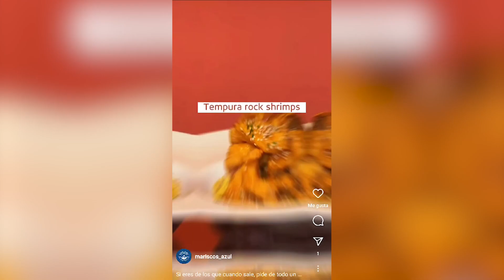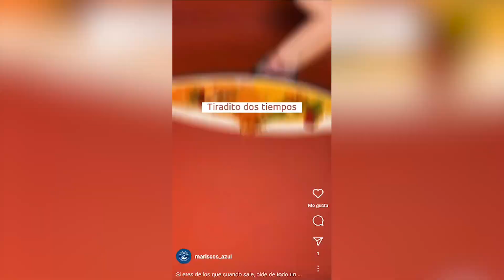Angello y el análisis IVA 15% y reactivación del turismo interno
Estudio y set de Vito tvo miércoles 14 de febrero 2024
Angello análisis del feriado de carnaval en Vito tvo
invitado José Onias nos habla del look para San Valentín y que sí te despeinan en el 5 letras , no se note mucho